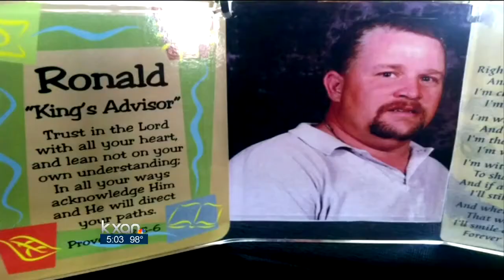Tow, Texas community pays tribue to firefighter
Fire and EMS personnel along with hundreds of others gathered under the Tow community center to remember one of their brothers, Ronald Sanders.